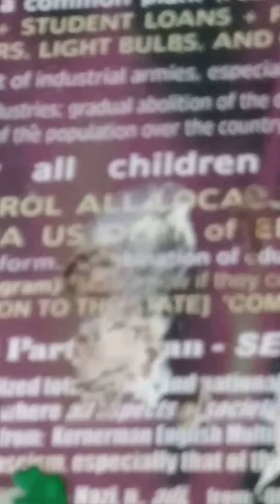Bird family nesting above Freedom Van